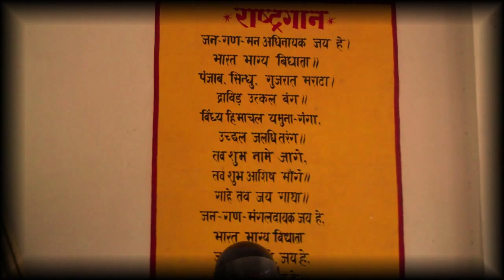Impact: Student got mid-day meal in Bhitridih, Uttar Pradesh — Video Volunteer Gayatri Report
This video was made by a Video Volunteers Community Correspondent Gayatri. Just after a month Gayatri made the issue video they started giving mid-day meal for students. Parents and students both are happy now. Take action for a more just global media by sharing their videos and joining in their call for change.